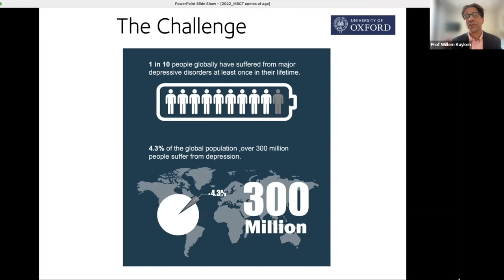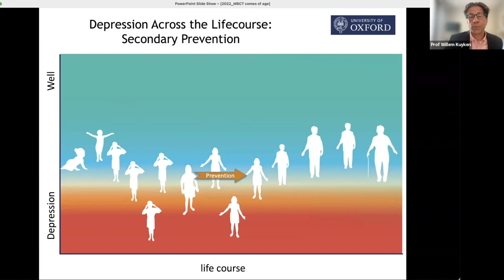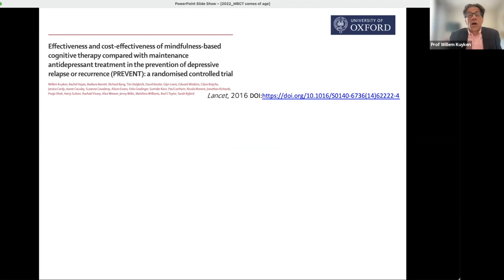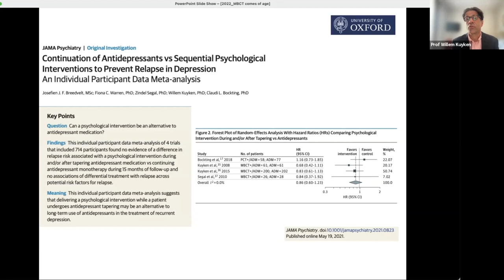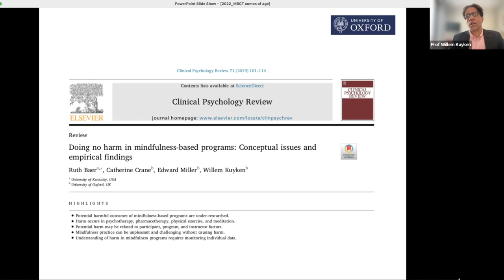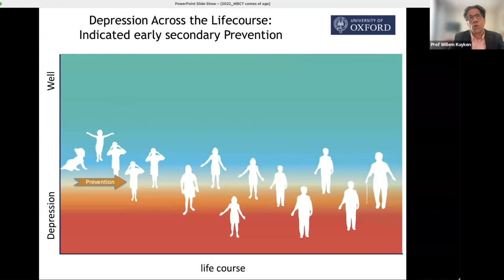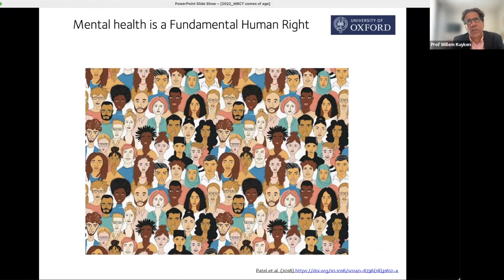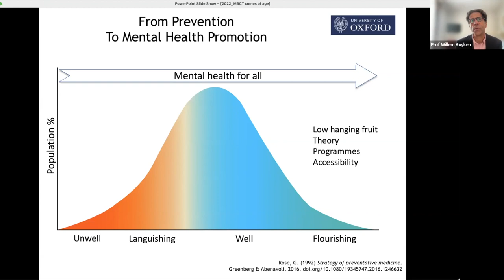MBCT Is Coming Of Age by Prof Williem Kuyken, Oxford University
Mindfulness-Based Cognitive Therapy is Coming of Age
Dr Willem Kuyken

Dr Willem Kuyken is the Ritblat Professor of Mindfulness and Psychological Science at the University of Oxford, United Kingdom, and the Director of the Oxford Mindfulness Centre. His work focuses on depression and its prevention and treatment. In particular, his research examines how mindfulness and mindfulness-based programs can prevent depression and enhance human potential across the lifespan. Dr. Kuyken has published more than 100 journal articles, including key papers on the effectiveness, mechanisms, and implementation of mindfulness-based programs. Together with Christina Feldman, he wrote Mindfulness – Ancient Wisdom Meets Modern Psychology, published in 2019 by Guilford Press.

Daily (9 am to 7 pm): 66550000 and 88230000 (WhatsApp available)